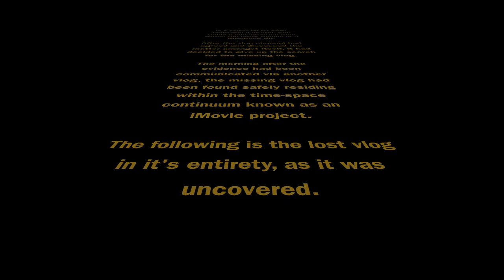THE LOST VLOG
What's up guys! So... shortly after I uploaded my latest video and told you guys that I had completely lost a vlog due to my computer crashing... I found it! I don't know what happened but it was in there still somehow. So here it is, the LOST VLOG. Enjoy!